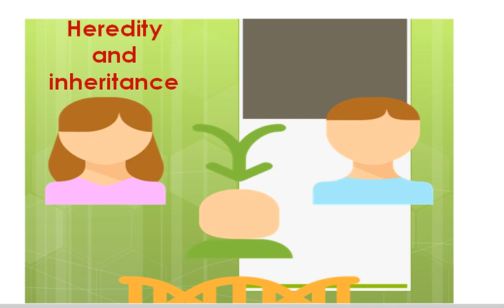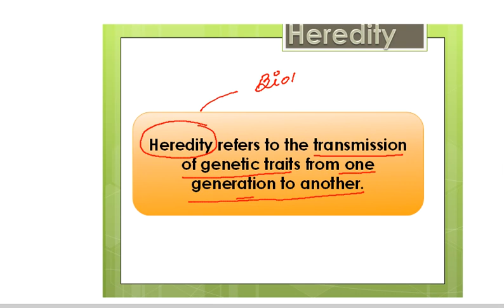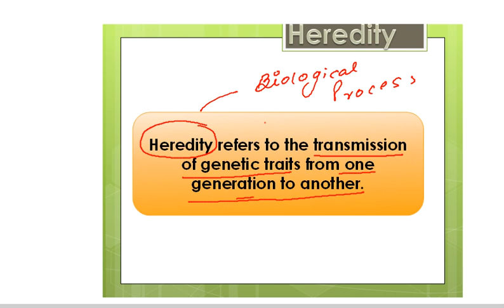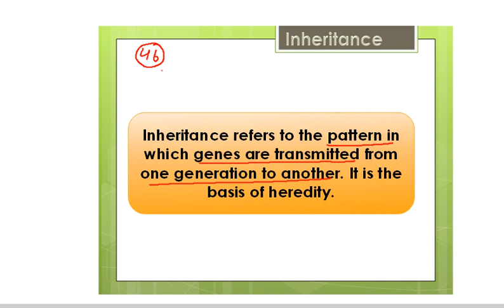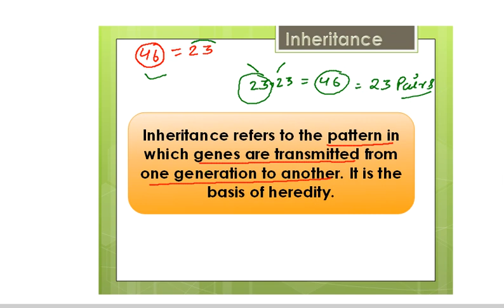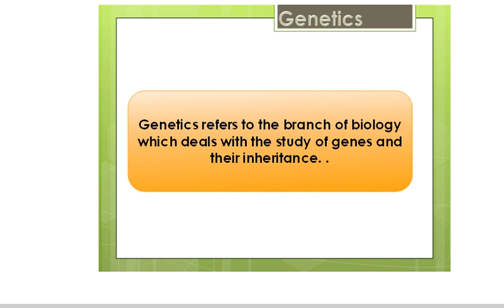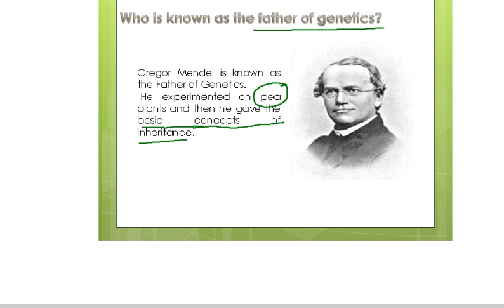Heredity I Inheritance I Genetics I What is difference between inheritance and heredity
Hello! mere pyare bacho

if you have any problems regarding biology or you want to discuss the previous year's or this year's neet question paper so join this telegram channel